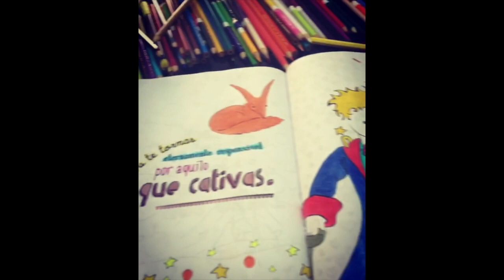Rotina #3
Mais uma semana na vida de uma jogadora profissional de poker.